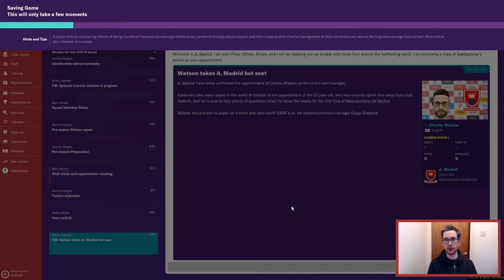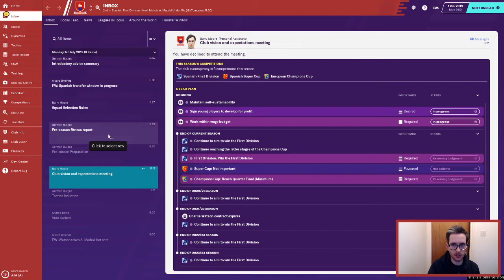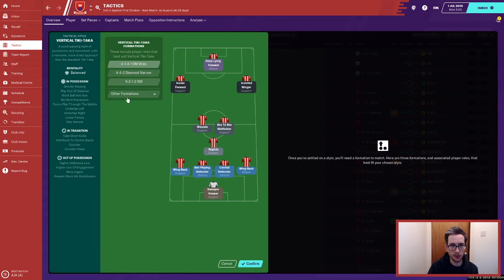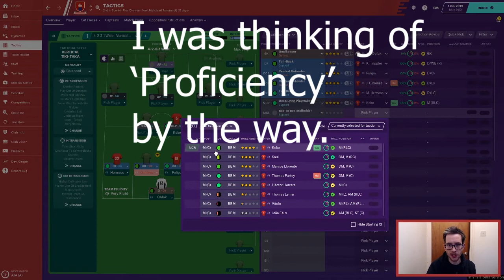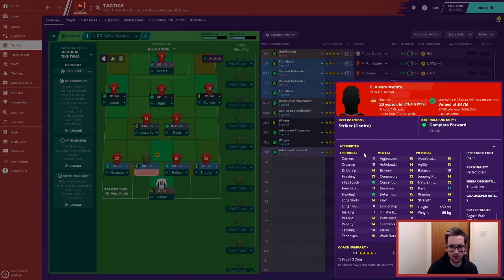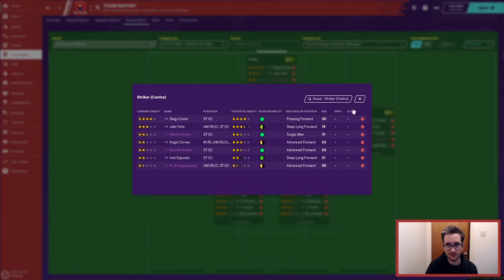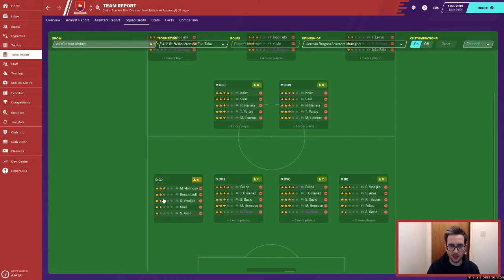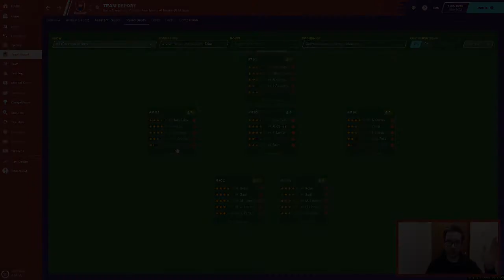Atletico Madrid | Episode #1 | Football Manager 2020 Let's Play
Hello Early FM20 Beta, goodbye announcement video - so welcome to Part One of my Beta save with all details of my plans for the year up first.

Please feel free to suggest players to sign, I won't be recording part 2 until Monday...!

[PS, apologies this one is only in 720p, for some reason my recording settings changed, back to 1080p for Part 2]